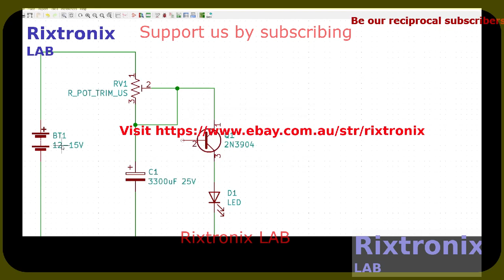LED Flasher 2N3904 1 Transistor Kicad#8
The LORD is right and just, Amen.
Memo1.Lines.Add('Job 34:11 '); Memo1.Lines.Add('He repays everyone for what they have done; '); Memo1.Lines.Add('he brings on them what their conduct deserves.');

SN74HC165 DIP16 5Pcs
16 Melody Bell Kit Module 1Pc
BF494 HF FM FREQUENCY TRANSISTOR TO-92 5Pcs
Safety-Correction Capacitor Yellow 1 nF 5Pcs
LM833 Dual High-Speed Audio Operational Amplifier 5Pcs
Fuse Green 3A 240V 5Pcs
74LS93 4-bit Binary Counter -TTL 2Pcs
BUX98A HIGH POWER NPN SILICON TRANSISTORS TO-3 2Pcs
CR2 Blue Lithium Battery 3V 800mAH 1Pc
Cassette Sunshine, Shimano compatible 10SPD 11-25T-Stainless Steel-1Pc
Neodymium Magnet Silver Block 20x5x2 2Pcs,Cycling Cadence/speed sensor
ATMEL EEPROM SPI 93C46 5Pcs
XR2206CP DIP16 2Pcs
Handle Bar Tape Blue-Army-Soft 1Pair
FM Receiver Transmiter Module DIY Kit 1Pcs
Digital Clock Kit 2.54cm Digit STC15F204EA MCU 1Pc
Super Capacitor 15F 5.5V 1Pc
Magnifying Glass Hardware Debug 40X 1Pc
Speaker 8 Ohm 2W 40mm x 5mm 2Pcs
Arduino UNO R3 CH340 1Pc
2N3055 Power Transistor NPN 15A 100V 2Pcs
27C160 42 DIP EEPROM 16Mbit 1Pc
Fan Screw M4x10 Black 4Pcs
Battery Management System LiFePO4 2S 6.4V 1Pc
Zener Diode 3.3V 1N4728 5Pcs
27C256 EPROM UV 256Kbit 1Pc
L7815CV 15V Linear Regulator 1A TO-220 5Pcs
L7818CV 18V Linear Regulator 1A TO-220 5Pcs
L7824CV 24V Linear Regulator 1A TO-220 5Pcs
ATX Power Supply Adaptor to 5V,12V,3.3V,-12V,fuse LED-1Pc
2SD1088 TO-220 NPN Darlington Transistor Vc=250V Ic=6A 5Pcs
ST L7808CV TO-220 Linear 8V 1A Regulator 5Pcs
ST L7806CV TO-220 Linear 6V 1A Regulator 5Pcs
J113 TO-92 Vd=35V Ig=50mA N-Channel switch 5Pcs
2SD880 TO-220 60V 6A Audio Power Transistor 5Pcs